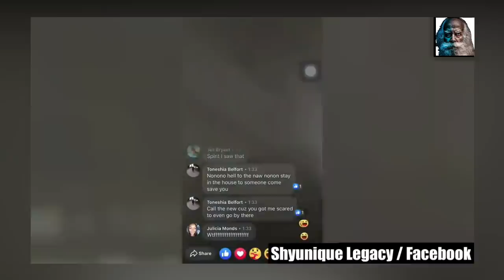5 बार जब असली भूतों को कैमरा में रिकॉर्ड करलिया गया ।। 5 TIMES GHOST CAUGHT ON CAMERA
5 बार जब असली भूतों को कैमरा में रिकॉर्ड करलिया गया ।। 5 TIMES GHOST CAUGHT ON CAMERA